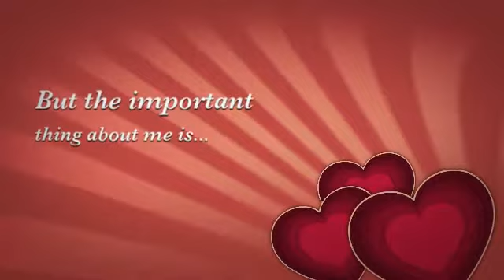Copy of My Important Book By Lauren Sandoval